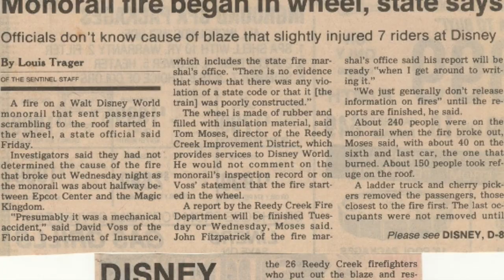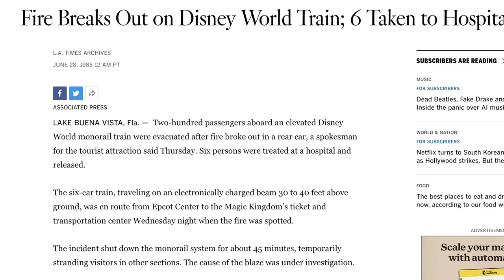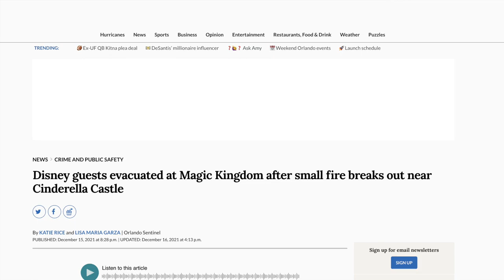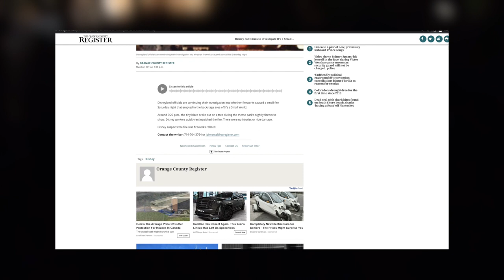5 Fires Inside Disney Property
Walt Disney World and Disneyland are places for fun, family, and wholesome entertainment. When you vacation to Walt Disney World you don't expect for bad things to happen, But sometimes it does. In todays video I am exploring 5 times fires ravaged and destroyed disney property while guests looked on. The monorail incident in 1985 was a bad one and guests were incredibly lucky to escape unscathed.

I love Disney and sometimes bad things happen but the cast members who jump in and save the day are to be commended!

Please consider joining my channel as a member and help support everything we do here at epic diz

FOX NEWS: Fire CLIPS

All opinions expressed are those of Epic Diz and do not reflect the views of The Walt Disney Company.